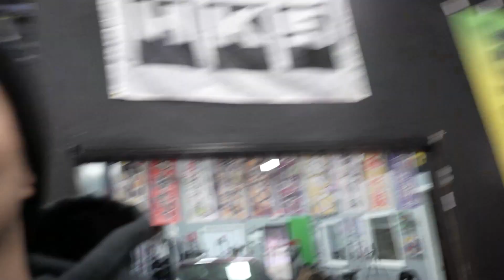OUR CARS READY For the Season .... Kind of RX7 Test Drive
UPLOADS Tues & Fridays